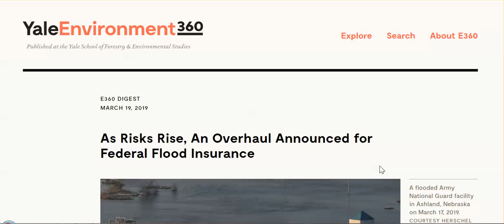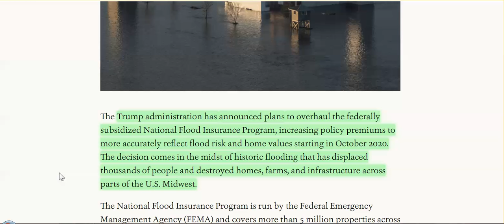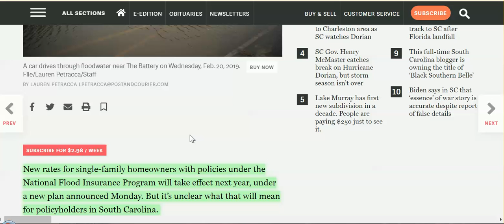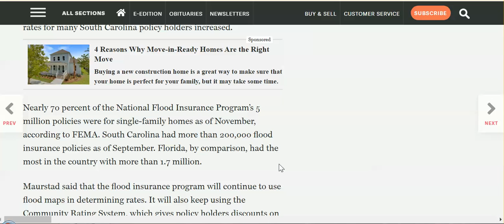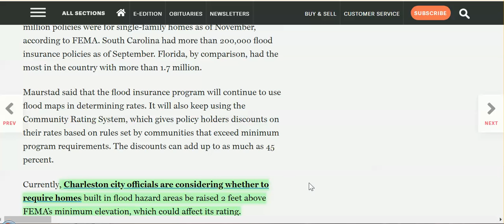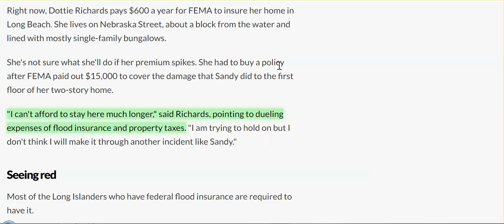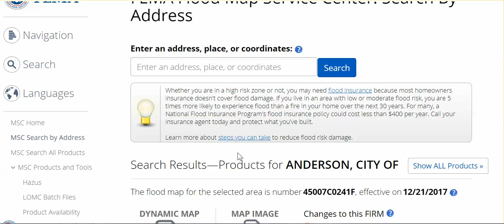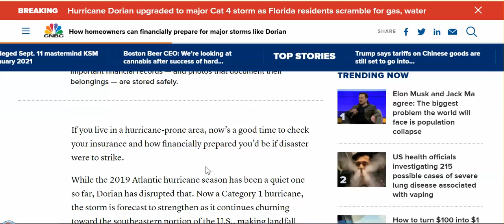Get Ready: FEMA's Costly Overhaul Of Flood Insurance, Code Mandates Coming; In Flood Zone?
Better check FEMA's revised flood map; link is below. The changes FEMA has made behind closed doors are going to piss you off.